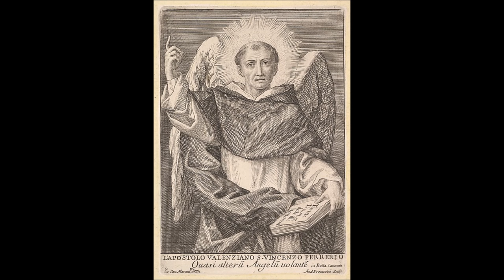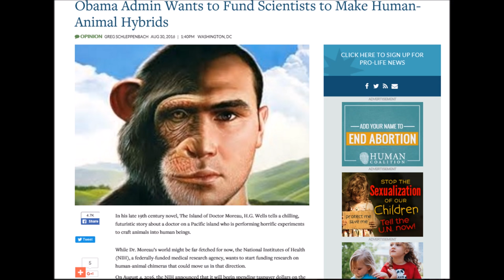St. Vincent Ferrer, the Angel of the Apocalypse (5 April)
The latter half of the 14th Century was certainly a dark period for the people of Christendom, where the crimes of men surpassed even the sins at the of Noah and the worldwide flood. It seemed as if the gates of hell were fully opened and the devil had been unleashed. There was the Great Schism, with as many as three different popes all claiming legitimacy. There was an increase in Black Masses, Satanic rituals with child sacrifice, the rising again of the errors of gnosticism and, of course, that inevitable group of libertines, deviants, and perverts. Seeing the horrible state of His people, the good Lord decided that the time of judgment was come. But before allowing the unleashing of the terrors of the end times, the Almighty would send out an ambassador… an angel of the judgment… to provide a time of mercy and an opportunity for a Nineveh-like repentance. When St. Vincent Ferrer was 46 years old, he became grievously ill. Eventually, Our Lord appeared to him, accompanied by the great mendicant friars, St. Francis and St. Dominic. Our Lord said to Vincent, among other things, Arise, then, and go to preach against vice; for this have I specially chosen thee, Exhort sinners to repentance, for My judgment is at hand. Our Lord told St. Vincent that his preaching before the coming of the Antichrist would be for mankind a merciful occasion of repentance and conversion. Vincent was to be the Angel of the Judgment, as depicted in the Apocalypse of St. John. we find ourselves living in times that mirror the latter half of the 14th Century. Public Satanic rituals, New Age Movements, the child-sacrifice of abortion, libertinism constitutionally protected, and sins that cry to heaven for vengeance being adopted by whole nations as legal institutions and lifestyle choices. A minor apostasy, at least, is present and perhaps a pre-figurement of the Anti-Christ may soon appear. The people of Noah’s time have every right to rise up and witness against us. How we could use a preacher like St. Vincent Ferrer. & remember to say 3 Hail Marys for the priest